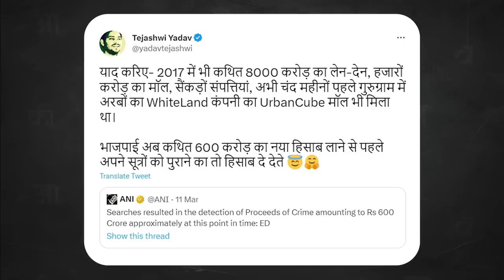Modi सरकार के निशाने पर Rahul-Tejasvi और 2024 का क्या है सियासी गणित!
सत्ताधारी पार्टी ने 2024 के संसदीय चुनाव की तैयारी अभी से शुरू कर दी है. Jharkhand से तेलंगाना और छत्तीसगढ से केरल तक, BJP के तमाम प्रमुख विपक्षी दल और उनके नेता सरकारी एजेंसियों के निशाने पर हैं. कुछ गिरफ्तार किये जा चुके हैं, कुछ पर मामले चल रहे हैं और कुछ गिरफ्तार हो सकते हैं.

कुछ की संसद सदस्यता खत्म करने की भी कोशिश हो रही है. पर सत्ता-पक्ष ने अपना प्रमुख निशाना बनाया है Rahul Gandhi और Tejasvi को. इसके क्या कारण हैं और 2024 के सियासी गणित से क्या है इनका सम्बन्ध? AajKiBaat में वरिष्ठ पत्रकार उर्मिलेश का विचारोत्तेजक विश्लेषण